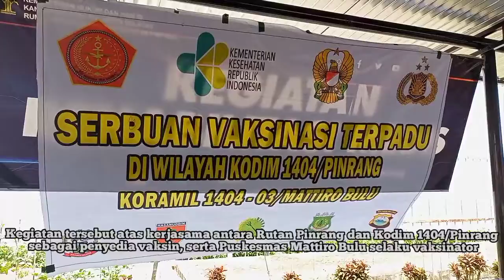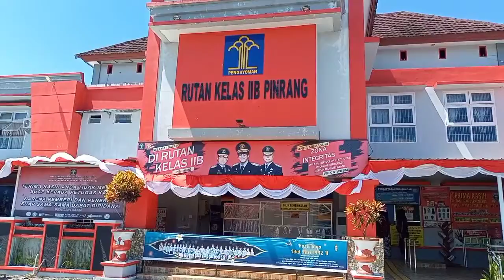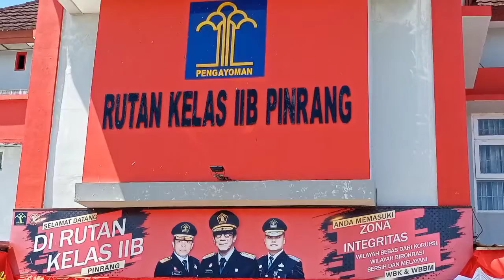Mantapkan Vaksinasi Covid-19 di Lingkup Rutan Pinrang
Rutan Kelas IIB Pinrang Bersinergi dengan Kodim 1404/Pinrang dan Puskesmas Mattiro Bulu melaksanakan Vaksinasi Covid-19 kepada 415 Warga Binaan.